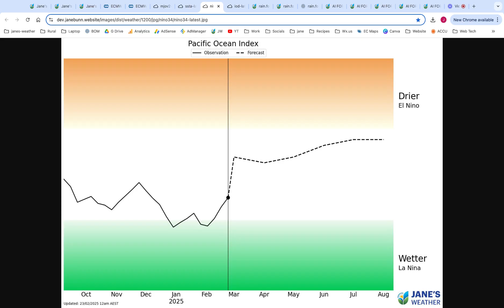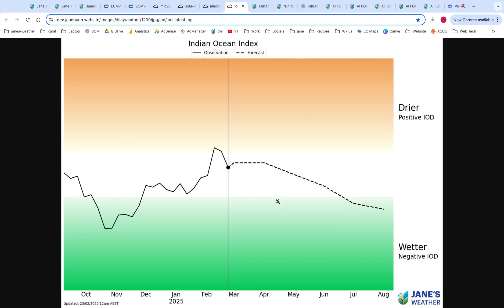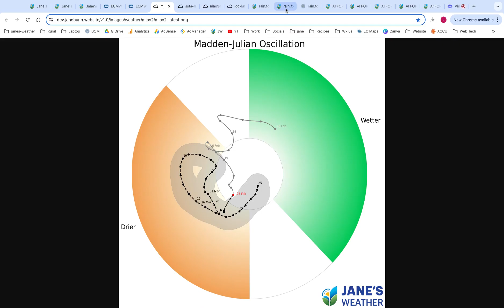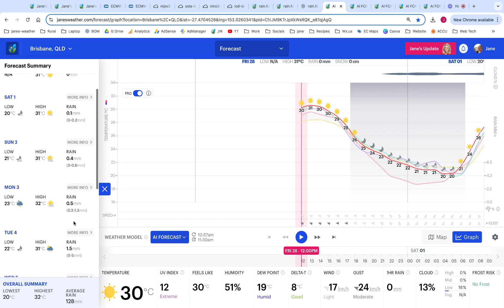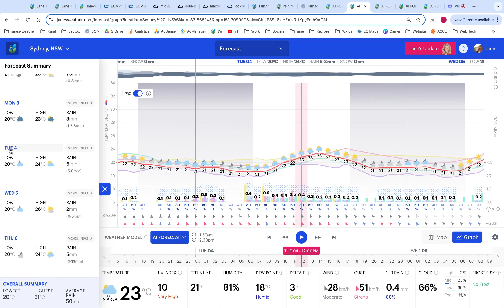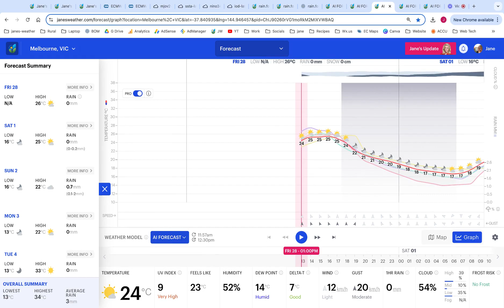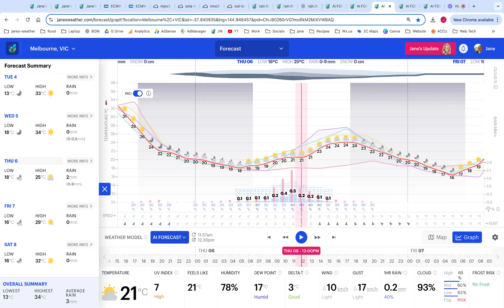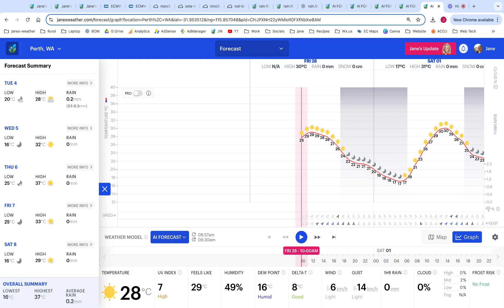Jane's Weather Update February 28 2025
Most eyes will be on Cyclone Alfred over the next week, possibly week and a half. This is a very long lasting cyclone, off the Queensland coast - with some guidance this morning suggesting an impact on the southeast Queensland (or possibly far northern NSW) coast late next week or next weekend.
We go through how to see when we have high confidence in the path and impact of this beast.
The autumn outlook is out from BoM, we unpack that discussing influences from the MJO, Pacific and Indian Oceans and the waters around us.
And we take a close look at Brisbane, and what the guidance is saying today about the future impact from Cyclone Alfred, along with our whip around the country.

Unlock productivity and drive efficiency with precise and actionable hyper local guidance. Industry specific weather insights that are More Accurate, More Often.